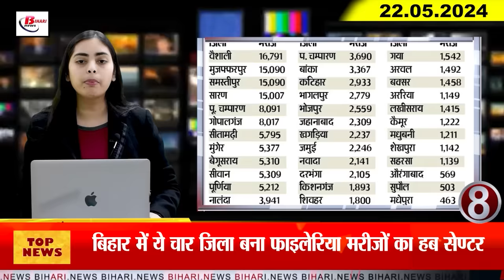Today Bihar Evening news of 22nd May on Renewable energy policy, STET, Pawan singh, Prashant Kishore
Evening Eveningbiharnews bihartodaynews Biharnewshindi biharnewslive patnanews Biharweather Bihartempreture Temperatureinbihar Biharweathertoday Biharcoronaupdate1. BPSC gave relaxation in age limit for education department jobs.
1. Amidst the controversy over school timings, this order of the Education Department created panic among teachers.

2. Renewable energy policy will be released soon in Bihar

3. Explanation sought from the doctor and employee who were missing from the hospital during the inspection.

4. Bihar compartment exam result may be released by this day

5. Candidates from other states also got the benefit of reservation in Bihar teacher reinstatement.

6. After violent clashes in Saran, internet remained closed till May 23, STET exam also cancelled.

7. Government school teacher had to pay a heavy price for getting his photo clicked with the RJD candidate.

8. These four districts in Bihar became hub centers for filariasis patients

9. BJP's big action against Pawan Singh

10. This video of Tejashwi and his little fan is going viral on social media.

11. Prashant Kishor's claim will sour the teeth of all the leaders

12. Mukesh Sahni made a big claim about Bhojpuri star Pawan Singh

13. Jitan Ram Manjhi made this allegation against Rohini Acharya

14. Tejashwi Yadav demanded an impartial investigation into the election violence incident in Saran.

15. Captain Shreyas Iyer's statement came out after KKR's spectacular victory.